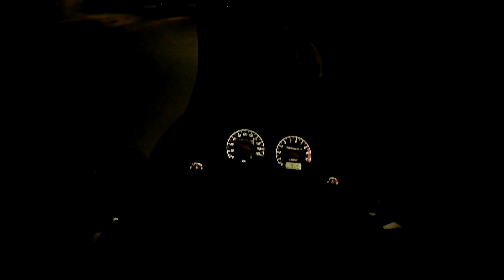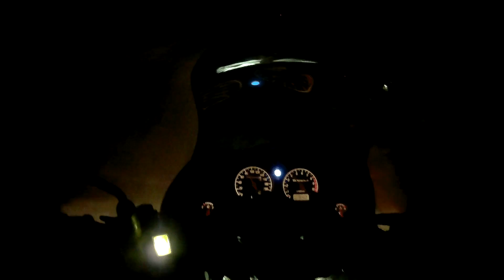Decisión DESESPERADA | África #23 | Vuelta al mundo en moto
Lo que pensaba que iba a ser un mero trámite, se convierte en una auténtica odisea. Sigo buscando un ferry para atravesar el Niger antes de que caiga la noche.
Mi desconocimiento del francés lo hace todavía más complicado. Preguntando se llega a Roma, o eso dicen...
Cada vez estoy mas inmerso en la aventura, el viaje continúa!

Ride me five.